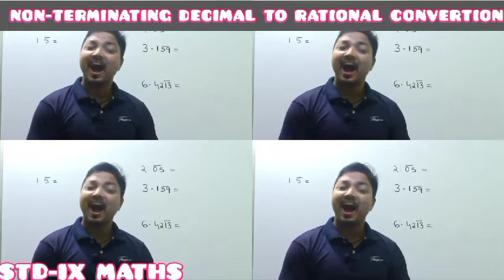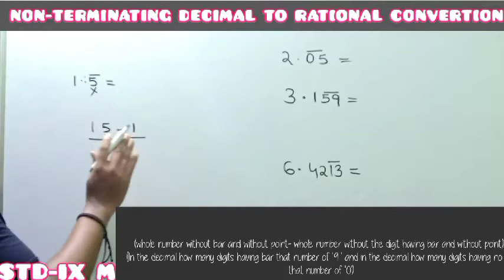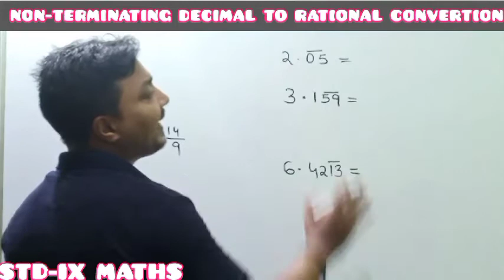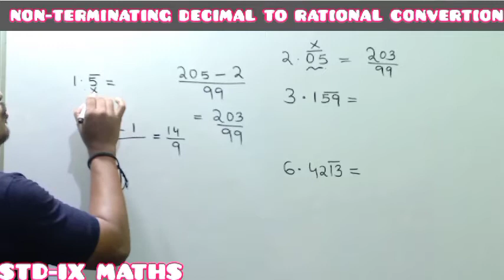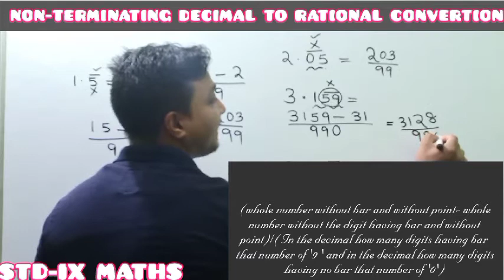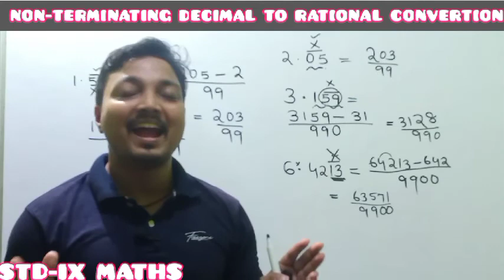MATHS CAPSULE -STD-IX & X NONTERMINATING RECURRING DECIMAL TO RATIONAL NUMBER CONVERTION TRICK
NONTERMINATING RECURRING DECIMAL TO RATIONAL NUMBER CONVERTION TRICK